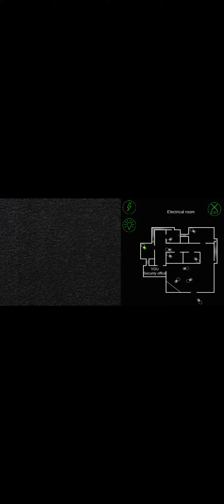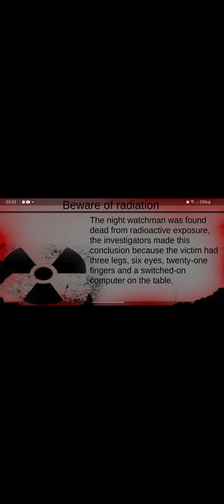I'm never going to beat 7/20 on Hard Mode😞...